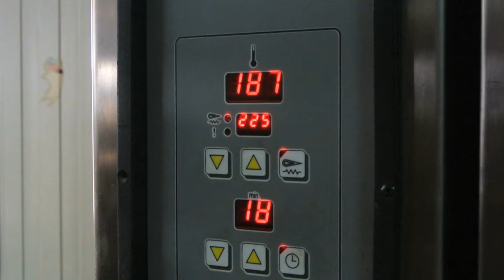Taralli Biscuits Made in a Bakery of Altamura, Puglia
Taralli Pugliese biscuits are delicious, especially when made in Altamura famous for its durum wheat flour and breads. Their unusual hand made preparation is shown in this video filmed in June of 2015 in the artisan bakery of Morgese: Il Fornaio di Altamura.